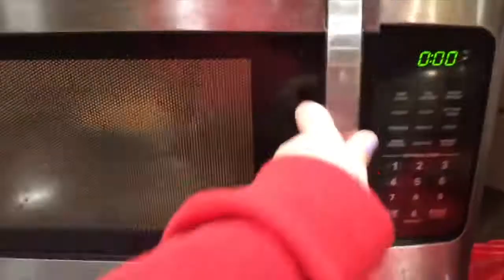Brenda Vlog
Hello you guys!! So a couple weeks ago Brenda (aka. my grandmother) came to visit from Georgia! We didn’t do much but if you know Brenda you know how much fun she can be too i clogged her couple days she was here and i hope you guys enjoy!

Music is not mine and i take No credit for it.